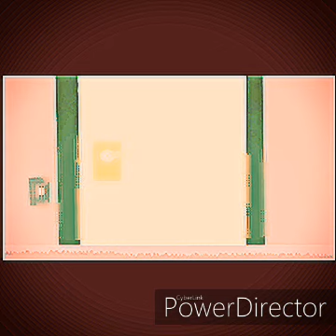Top 5 Best Cartoons & Live Action Ever by Devon Lawrence!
1.   Incredible Crew

2.  Robotboy

3. Camp Lazlo

4.  Caillou Gets Grounded (by Cody & his father Boris)

5.  Taffy